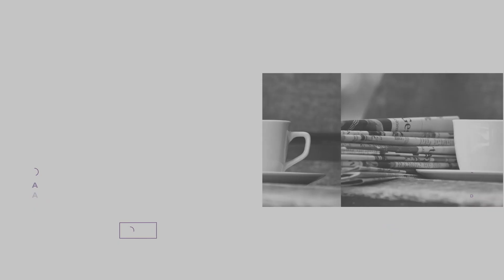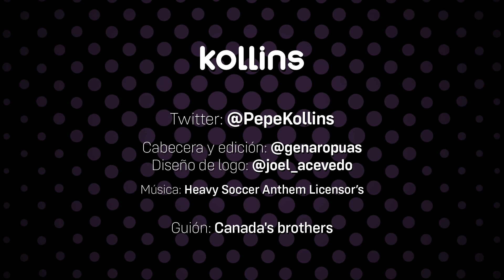✅ FUTBOLISTAS EN LAS REDES SOCIALES | PIQUÉ y KROOS DIFERENTES formas de TROLEO | CASILLAS 😱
Con motivo de la retirada del fútbol de Gerard Piqué comentamos la tendencia de algunos jugadores a participar en redes con un perfil troll. Es el caso del central barcelonista y también, aunque de un modo muy diferente, de Toni Kroos. También hablamos de jugadores que participan mucho en redes y que suelen provocar polémicas por no disponer de las cualidades necesarias para llevar una correcta comunicación, como le pasa a Iker Casillas o como le sucedió a Isco Alarcón. Por otro lado, también explicamos aquellos casos donde las redes han servido para acercar al futbolista a la gente, como sucedió con Courtois, durante el confinamiento, en sus partidas con Ibai, o como el uso que le dan jugadores como Modric y Rodrygo. Comentamos los peligros que tienen redes como Twitter, pero también las oportunidades que dan para poder conocer e identificarse más con el jugador. En otro nivel, también tratamos el cambio de dinámica de la cuenta de Twitter del Real Madrid con una comunicación más moderna y acorde con el perfil de los usuarios de dicha red.